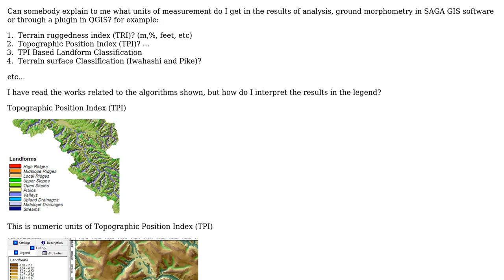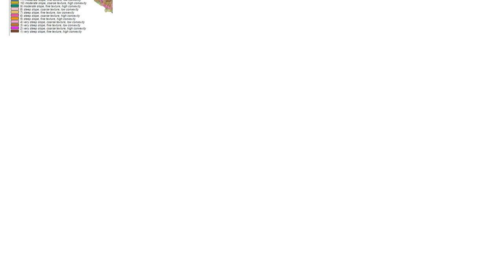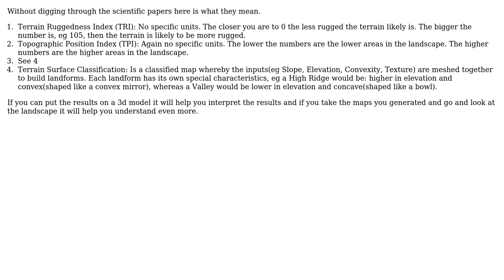GIS: Interpreting results in legend, SAGA GIS or QGIS?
With thanks & praise to God, and with thanks to the many people who have made this project possible! | Content (except music & images) licensed under CC BY-SA | Music | Images & others | With thanks to user PolyGeo user nagib user Dan B and the Stack Exchange Network Trademarks are property of their respective owners. You are responsible for your own actions.